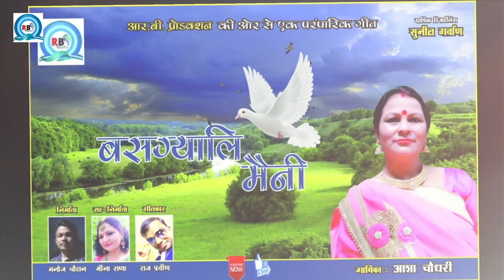बसग्याली मैनी// New Letest Garhwali Song // Aasha Chaudhari // Sanjay Rana // R B Production.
New Letest Garhwali Said Song , Basgyali Maini , Singer Aasha Chaudhari , Sanjay Rana , Present By R B Production.

Singer _ Aasha_Chaudhari
Writer - Raj Praveen
Spl Thanks - Dinesh Chauhan
Music Label - R B Production

  R B Production Team
Producer : Manoj Chauhan
Co , Producer : Meena Rana
Team Director - Sunil Garwan & Rakesh Bartwal
Menagement : Divya Sajwan
Youtube Editor : Yash Gusain
Marketing Manager - Dinesh Bartwal , Kamlesh Mamgai
Project manager : Ajay Mehar , Raj praveen & Kanika Rawat
Admin : Laxmi Rawat.
Supporter : pradeep Rawat Vinod Bartwal Rohit Bartwal , Dinesh Chauhan , Sanjay Bhandari , Pradeep Rawat , Kalpesh Noti & all Friend.